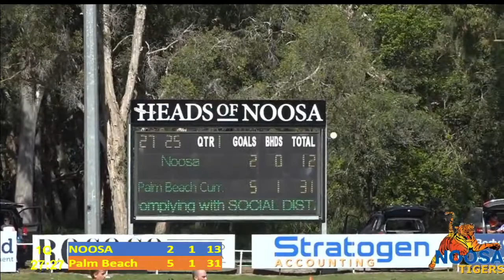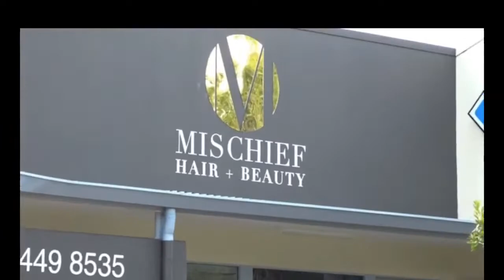QAFL Round 3 Noosa v Palm Beach 1st Half